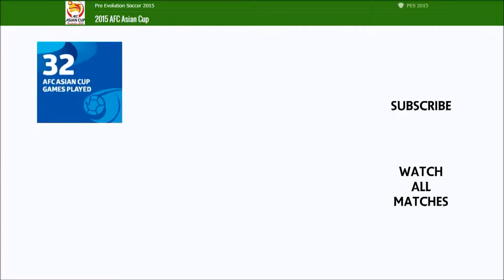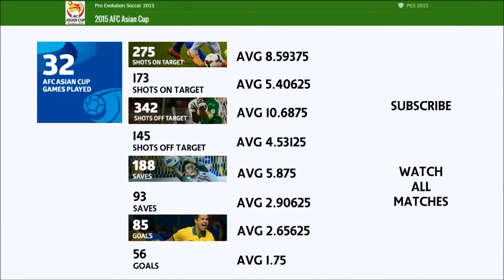PES 2015 AFC Asian Cup Bonus #1 - Stats Compare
You can check our official website for results and statistics.

All matches from the 2015 AFC Asian Cup will be simulated on Pro Evolution Soccer 2015 and will be uploaded.

The tournament starts on 9 January and the final will be played on 31 January. The full schedule you can find on our website.